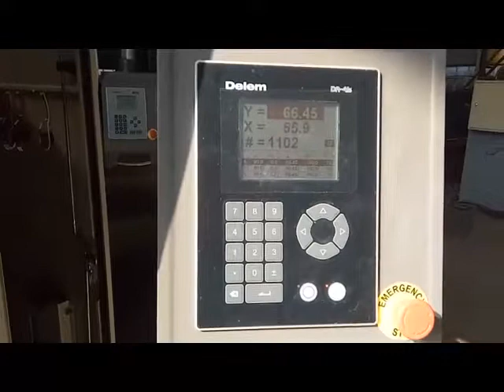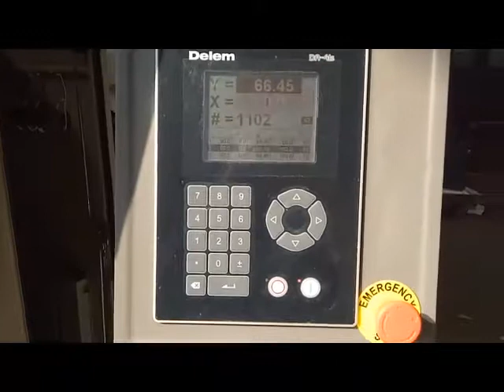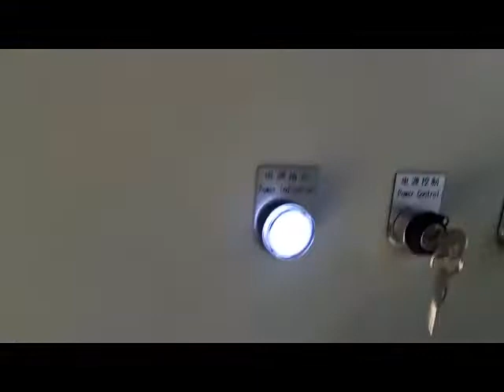63T2000mm with Delem DA41 controller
wechat :ZHENGYAN1173